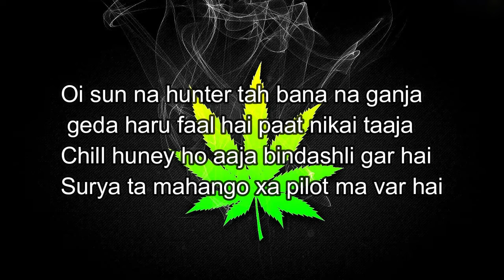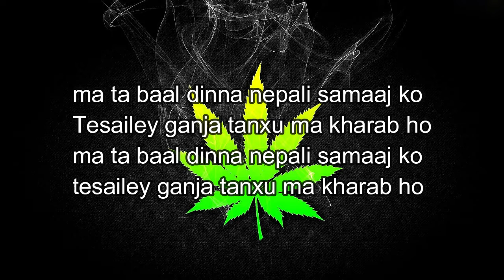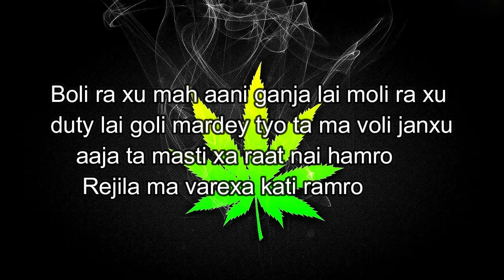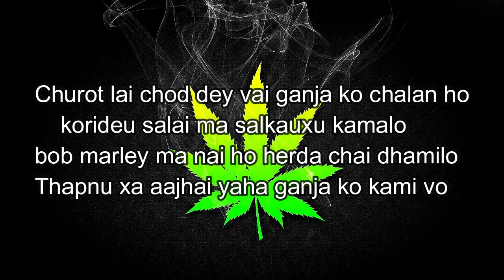BG - GANJA ANTHEM (गांजा को चलन) || LYRICAL VIDEO || GANJA RAP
BG - GANJA KO CHALAN (GANJA ANTHEM)(गांजा को चलन)

LISTEN " GANJA ANTHEM " ON STREAMING PATFORMS.

(CHUROT HAINA GANJA)

Vocal/lyrics: BG Bir Gorkhali
Record: Dyna4stryke
Mix master: Haddi

THIS SONG IS UPLOADED FOR NON PROFIT USE.
BEAT WAS PRODUCED BY SHINTEK BEATS

(Lyrics)

ganja ganja ganja

Ganja ganja ganja

Ganja ganja ganja
urrra
ganja ganja ganja
hup

Oi sun na huter tah bana na ganja
geda haru faal hai paat nikai taaja
chill huney ho aaja bindashly gar hai
surya ta mahango xa pilot ma var hai
matra ek sarko ani duniya nai aarko
chilim nai tanney ho baal xaina ghar ko
shiva ji ko vakta hami bam bam bholey
ek stick swatta man ko kura kholey
ganja xa haat ma ani chicks haru saath ma
danthe ko baal xaina shiva ko raat ma
ko vanda ko kam ya sab jaana khaney ho
ganja khayera baal ekdin marerai janey ho
baba ji ley sodey aajhai xa laney ho(×2)
laney matra haina baba temi sangai khaney ho(×2)

(Hook)
churot lai xoddey vai ganja ko chalan ho
korideu salai ma salkauxu kamalo
bob marley ma nai ho herda chai dhamilo
thapnu xa aajhai ya ganja ko kami vo

Nepali maal aali kada ho
kada khayey pani keto khada vo
mailey tshirt mai ganja lai sajako
taw chai k vako ghanta khana karako
ma ta baal dinna nepali samaj ko
tesaile ganja tanxu ma kharab ho

Hook(2)

ganja ganja ganja

Ganja ganja ganja

Ganja ganja ganja
urrra
aey
urrra

Bolira xu ma ani ganja lai moliraxu
duty lai goli mardey tyo ta ma voli janxu
aaja ta masti xa raat nai hamro
rejila ma varexa kati ramro
babaji ko thopda her na kati chamro
jhyap vayexa keto herdai xa bango
ma pani k kam competition haney
teslai pachardai mailey dash khuppi taney
keta haru lattha parey hai xakka
balla po lagna thalyo chill hudai masta
goti ko charge ma baballai hang vo
suddiley taha pain aati nai lyang vo
kuchho ra paneu thulo inam vo(×2)
khuskiyo karang kamalo jyan ko(×2)

hook (3)

urrra  urrra